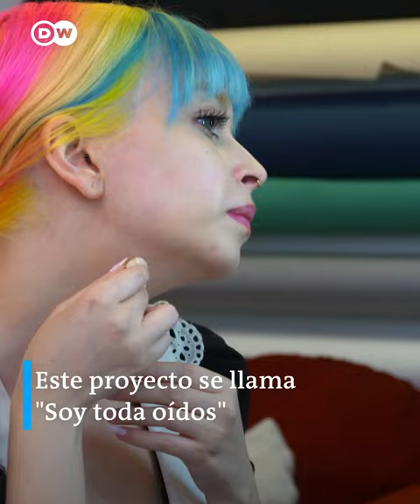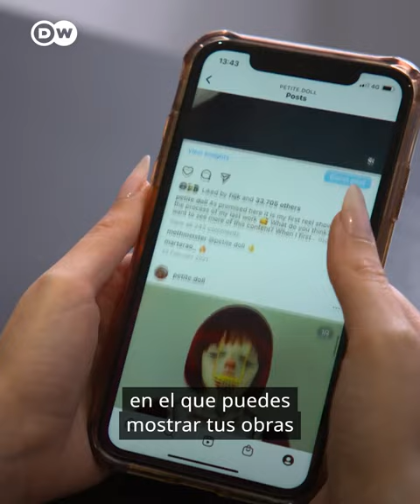Muñequita perturbadora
Imágenes de otra dimensión. La artista italiana Giulia Grillo es famosa por sus autorretratos surrealistas, con los que busca fascinar e impactar. Para lograrlo, se sumerge en los universos oníricos más bellos así como en los confines más oscuros del subconsciente. ¿Se atreven? Noticias @dwespanol